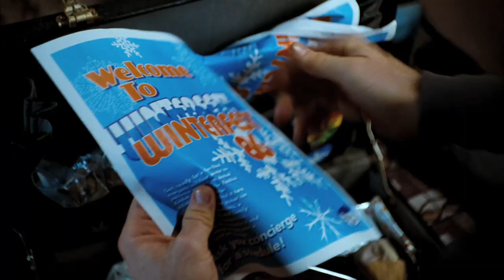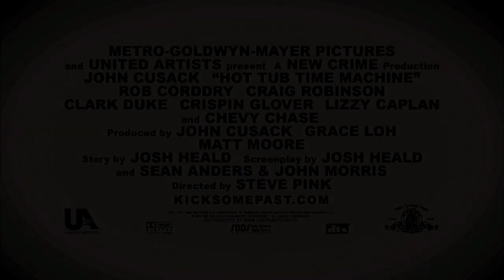Hot Tub Time Machine Official Trailer #2 - John Cusack Movie (2010) HD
Three friends on losing streaks: Adam, whose girlfriend dumped him, Nick, with a dead-end job and a cheating wife, and Lou, a suicidal alcoholic. To help Lou recover from car-exhaust poisoning, Adam and Nick, with Adam's nephew Jacob, go to a winter resort that was their old party place. It's now a dump, but the lads rally for a night of drinking in the hot tub. Somehow, the hot tub takes them back to 1986, on a fateful night for each of them. Maybe if they do everything the same way they did that night, they'll get back to the future so Jacob can be born. There are serious temptations to do things differently. Will they make it back to their sorry lives? And what about Jacob?
MGM - 2010